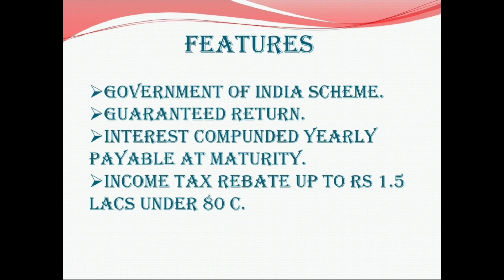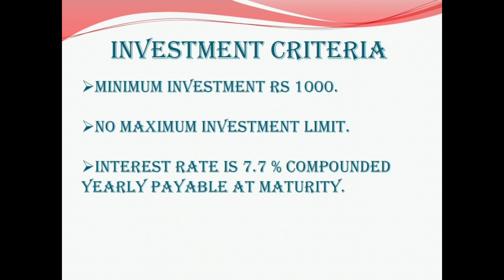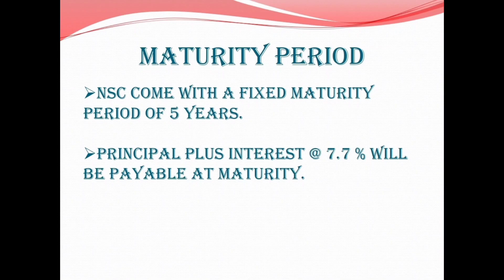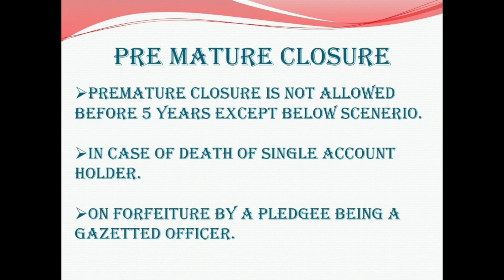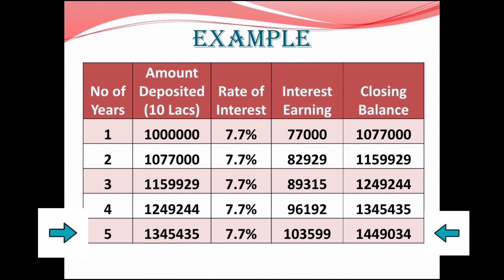Post Office NSC Scheme 2023 || Post Office National Saving Certificate Scheme 2023 ||NSC Calculator.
Post Office National Saving Certificate Scheme 2023 || Post Office NSC Scheme 2023 ||NSC Calculator.